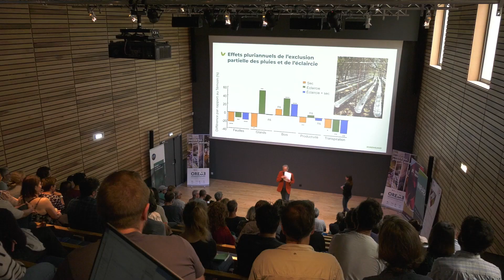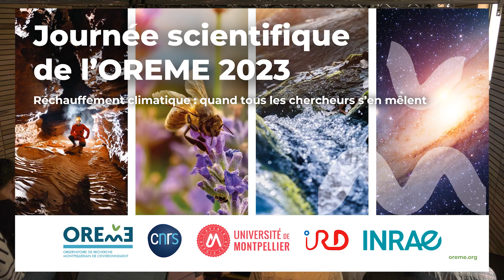La Journée Scientifique de l'OREME 2023 - MT180 Maëlys BOENNEC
Présentation Ma Thèse en 180 secondes "Concordances spatiales et temporelles des dynamiques de la biodiversité et des pressions anthropiques à l’échelle mondiale" de Maëlys BOENNEC